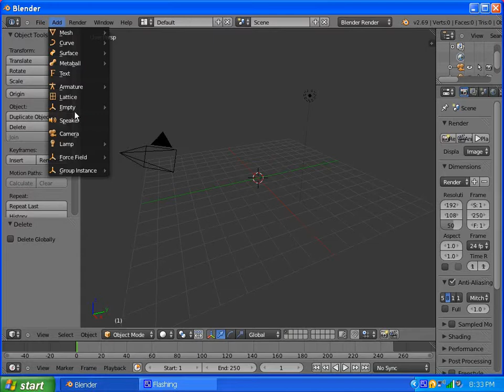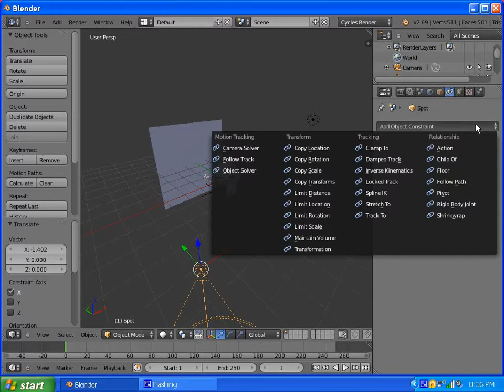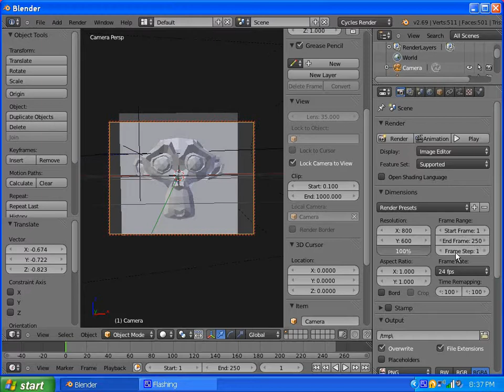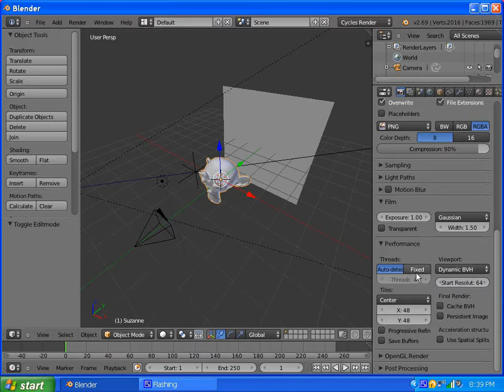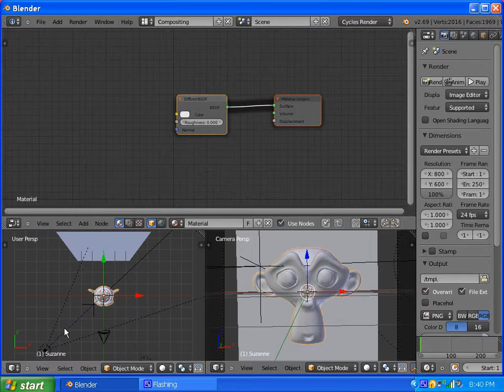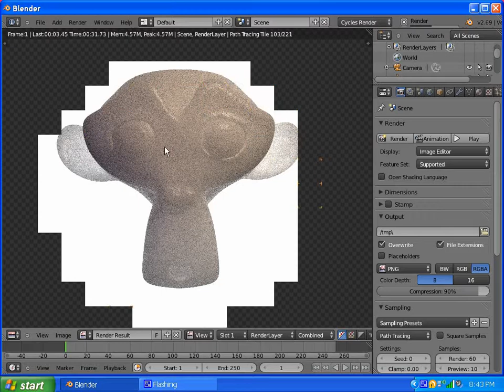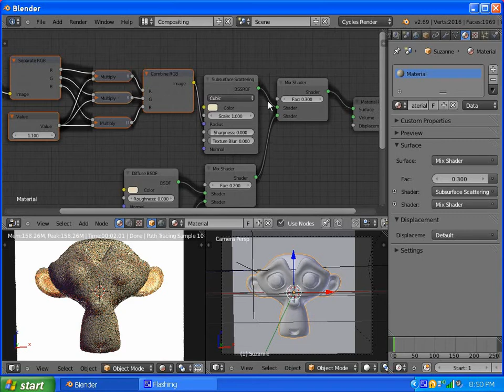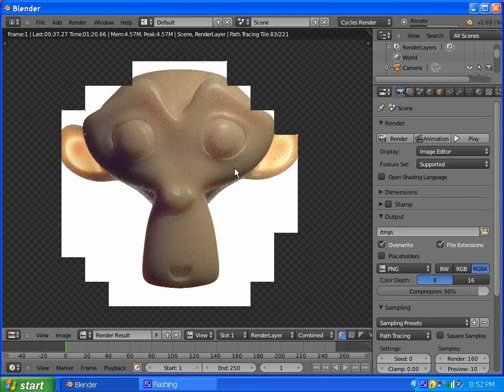Blender Cycles SSS Almost Idiot-proofed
A bit of an overview of the sub-surface scattering shader in Blender Cycles and a quick node setup that almost makes using it idiot-proof. (No more guessing for radius values.)

The first 7½ minutes is getting Suzanne (the monkey head) staged to better show the SSS when rendered, so in order to skip right to the node setup goodness go to 7:30